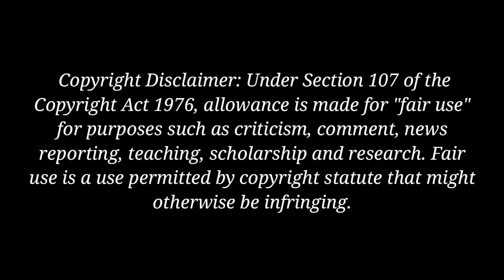Mysterious hathiya Deval temple // Ek hathiya mandir ka rahasya // Mysterious Vlogs